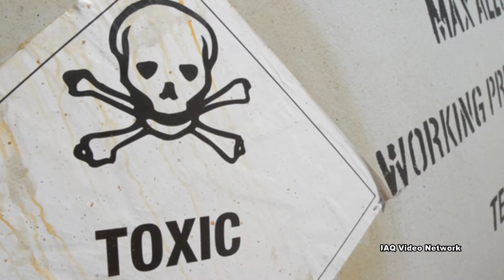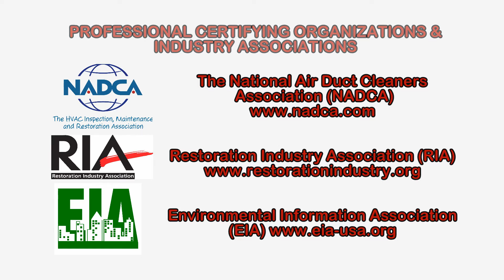Lung Cancer & Airborne Contaminants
According to the Centers for Disease Control and Prevention (CDC), lung cancer is the leading cause of cancer deaths and the second most common cancer among both men and women in the United States.  The agency states that the most important thing a person can do to lower their lung cancer risk is to quit smoking and to avoid secondhand smoke.

The second leading cause of lung cancer is radon, a naturally occurring gas that comes from rocks and dirt and can get trapped in houses and buildings.  People can also be exposed to substances and chemical compounds at work that could increase their chances of developing lung cancer.  There are many known workplace carcinogens that may be present in dusts or fumes, including, but by no means limited to: asbestos, arsenic, diesel exhaust, and some forms of silica and chromium. For some of these substances, the CDC reports the risk of getting lung cancer is even higher for those who smoke.

A number of these same hazardous substances may also be present in people’s homes and communities.  For example, asbestos and radon can be found in homes from coast to coast. Other factors may include a family history of lung cancer, radiation therapy to the chest, and even potentially a person’s diet.

Lung cancer begins in the lungs and may spread to lymph nodes or other organs in the body. Cancer from other organs also may spread to the lungs. Lung cancers are usually grouped into two main types called small cell and non-small cell. These types of lung cancer grow differently and are treated differently. Non-small cell lung cancer is more common than small cell lung cancer.

For some people who develop lung cancer they may just have general symptoms of not feeling well and unfortunately most people with lung cancer don't have symptoms until the cancer is advanced.

These are just a few things to know about lung cancer and airborne contaminants. To learn more about this or other indoor air quality, environmental, health and safety issues, please visit the websites shown in the video.